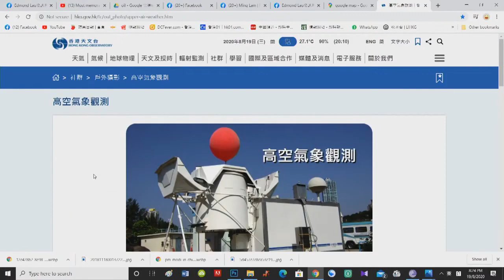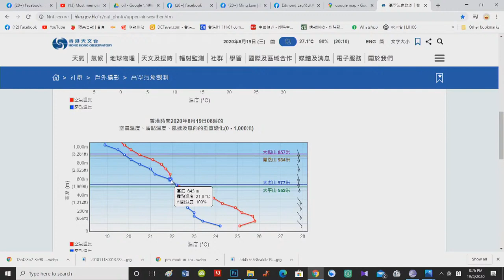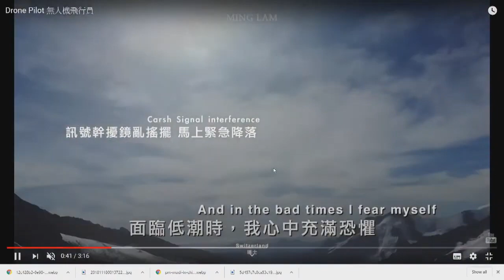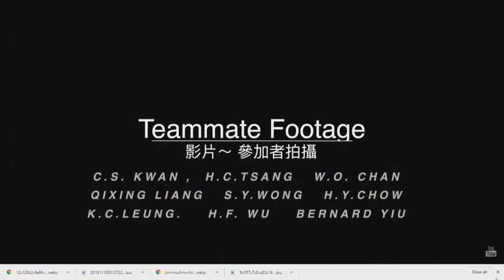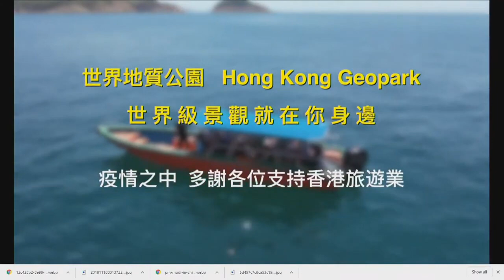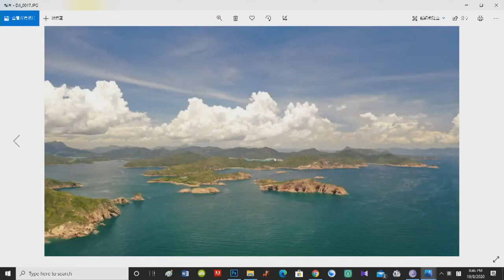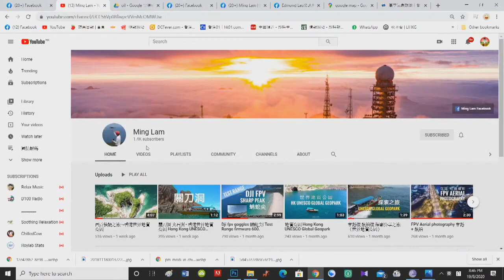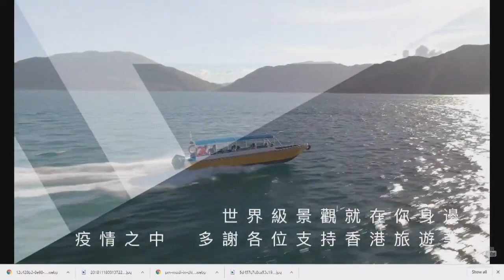20年08月24日｜窮遊也風流（航拍香港）第二節：航拍雲海小貼士，炸機最普遍個案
嘉賓：Ming Lam
主持：Anthony、Julian、Carol